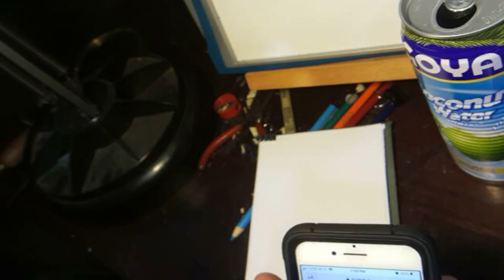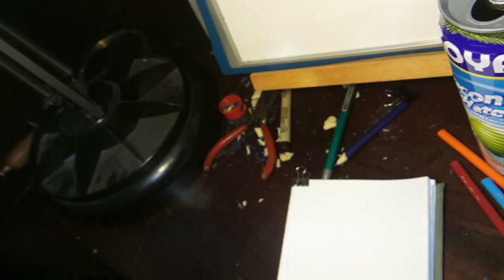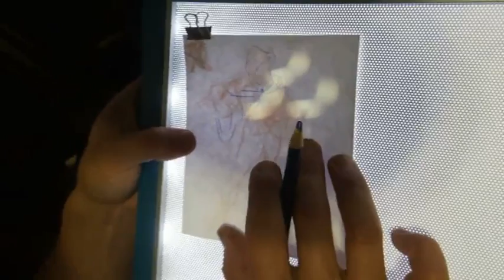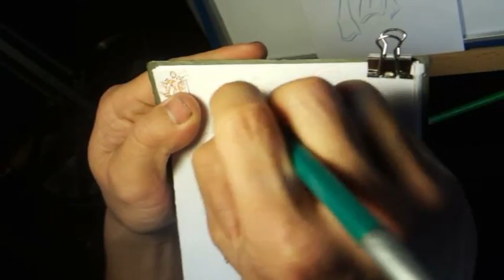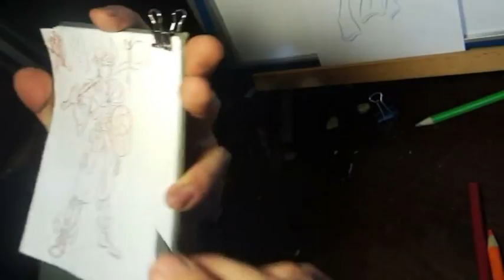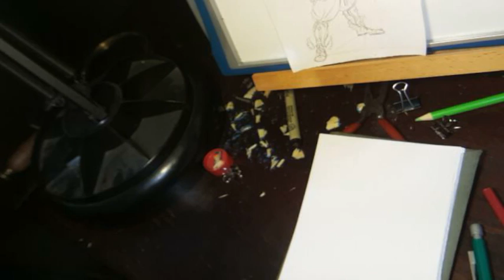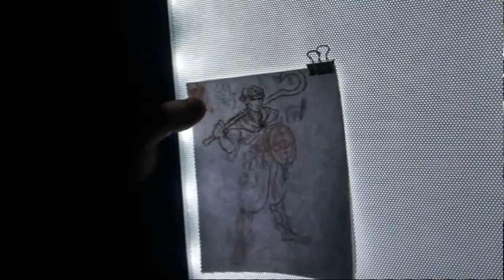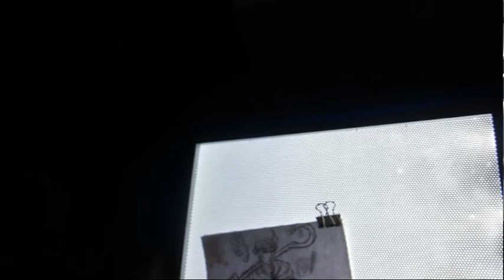Day 209 Traditional Figure Drawing Character Design Illustration 209